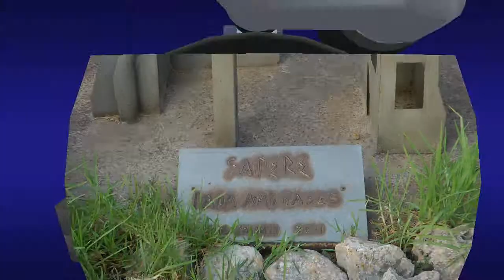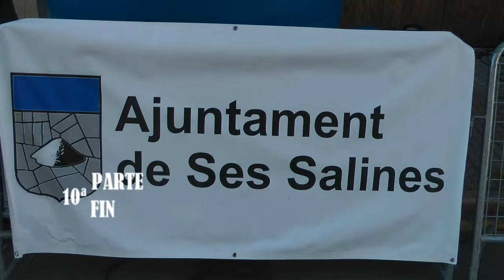nº 10 concierto musical coral ses salines 2013 maria bonet mallorca españa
Se ha celebrado con motivo de las Fiestas de Sant Bartolomeu en Ses Salines un concierto musical de la CORAL DE SES SALINES con tirulo MALLORCA ALS ESTATS UNITS dirige la coral Alejandra Carrizo.
Un nuevo éxito de la Coral de Ses Salines con una gran asistencia de público y acompañada por los representantes del Ayuntamiento y es su cabeza la Alcaldesa la Sra. María Bonet.
Concierto cargado de emoción que el público supo apreciar acompañando la Coral con aplausos y dándoles cariño y apoyo desde el primer momento a estos grandes músicos que supieron en todo momento meter a ese público en el bolsillo.
Por mi parte dejaros las imágenes de tan comentado evento.
Jóse (ELCAMARONIN)

It was held on the occasion of the Festival of Sant Bartolomeu in Ses Salines musical concert SES CORAL tirulo Salines with ALS MALLORCA directs ESTATS coral UNITS ...
Another success of the Choral of Ses Salines with a large attendance, accompanied by representatives of the City Council and the Mayor is its head Mrs. Maria Bonet.
Emotionally charged concert that the audience could appreciate the Coral Alejandra Alejandra Carrizo.accompanied with applause and giving love and support from the moment these great musicians who knew all the time put the audience in his pocket.
For me leave you as commented images event.

Jóse (ELCAMARONIN)